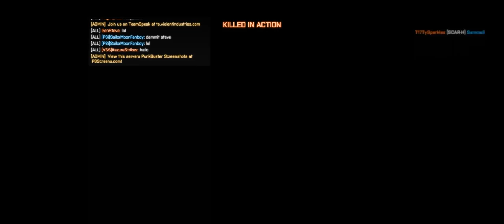Battlefield 4 Final Stand + Hangar 21 CQ + Vi FINAL STAND Fast XP & Noob Friendly Violent Industries